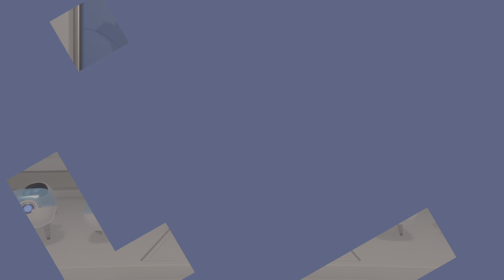ASTRO's PLAYROOM PS5